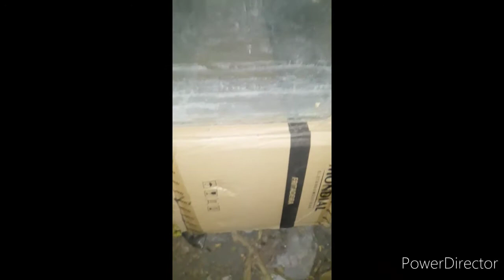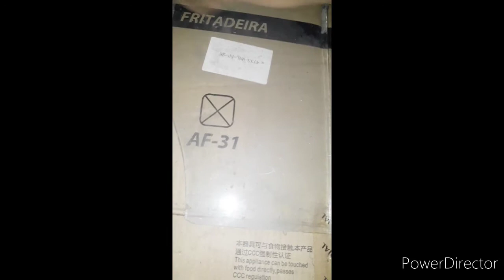AQUARIUM REPAIR 2 USING SCRAP MATERIALS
After almost a month of quarantine due to family got infected by covid, I am now back with this video Repairing my Aunt's 20 gallons aquarium using mostly scrap materials.